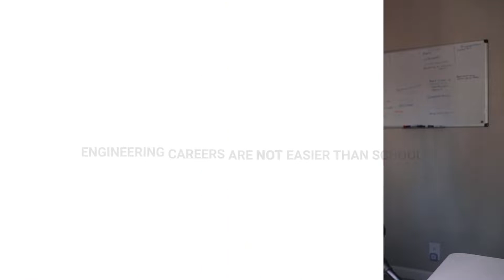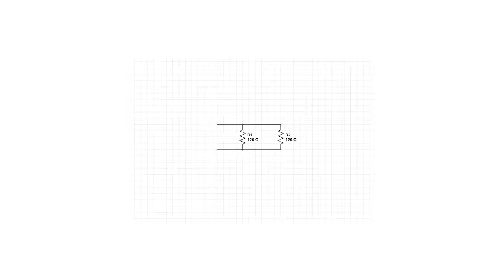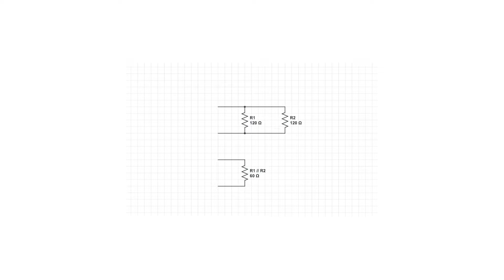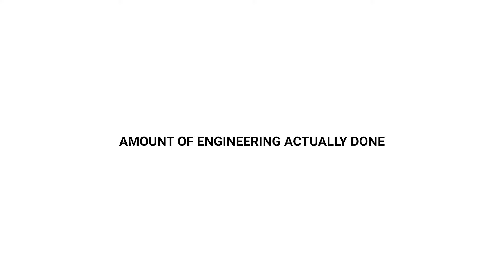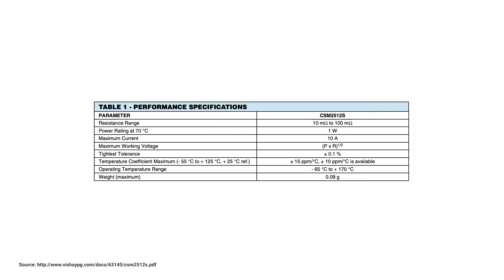What They Don't Tell Engineers Starting Their Career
Studying engineering in school is tough, but once you get through that you're good. Right?

Well, no. Not at all. Reality sets in when you think you've done it all, but there's more work to be done, more learning to do, or no time to actually do work.

0:00 Intro
1:37 The Ease of Engineering
7:42 What Got You There
11:29 The Amount of Engineering Work Done
14:38 Outro